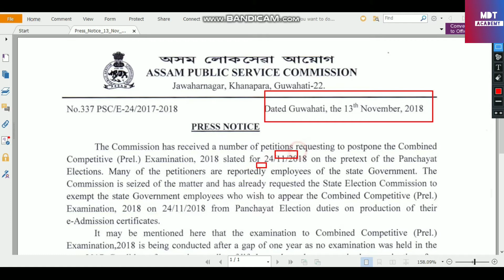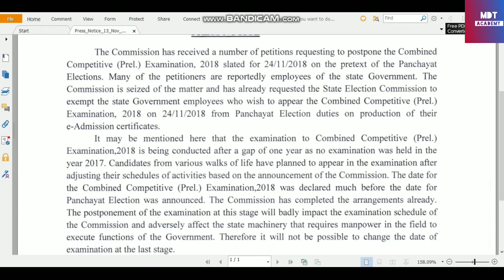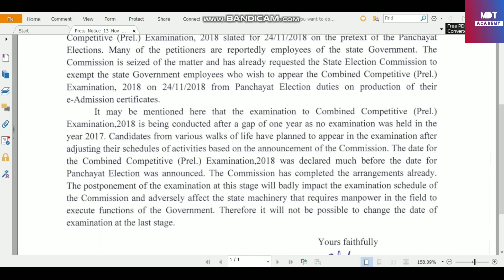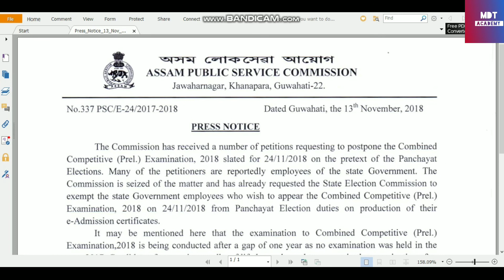Apsc Preliminary exam 2018 postpone Or Not Notification from Official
Apsc preliminary exam 2018 details